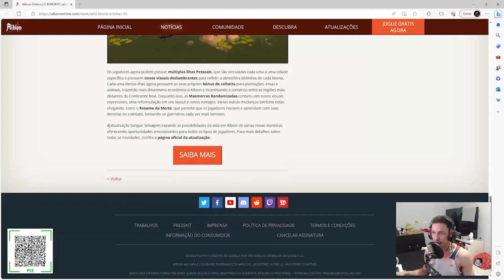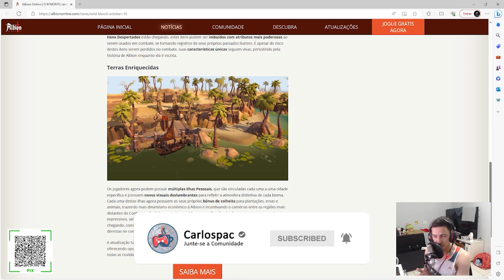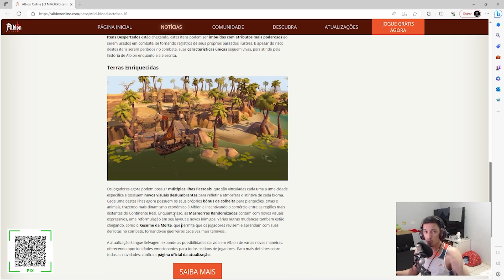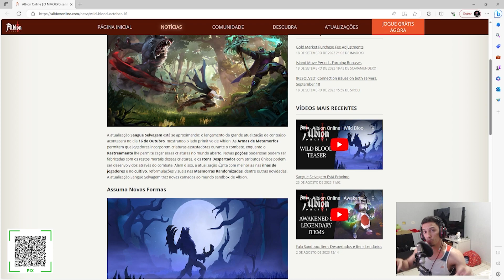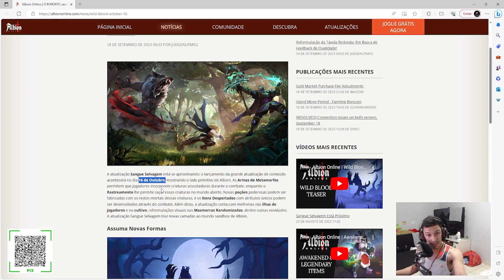PREVIA DA NOVA ATUALIZAÇÃO - SANGUE SELVAGEM - ALBION ONLINE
Olá, eu sou Carlospac!
Certifique-se de verificar mais dos meus vídeos e se inscrever para ser notificado toda vez que eu lançar um vídeo novo.

Seja Membro
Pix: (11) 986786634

Processador: AMD Ryzen 5 3500 6-Core Processor  3.59 GHz
Placa Mãe: ASRrock - B450M-HDV R4.0
RAM instalada: 8,00 GB
Placa de Video: Radeon RX 580